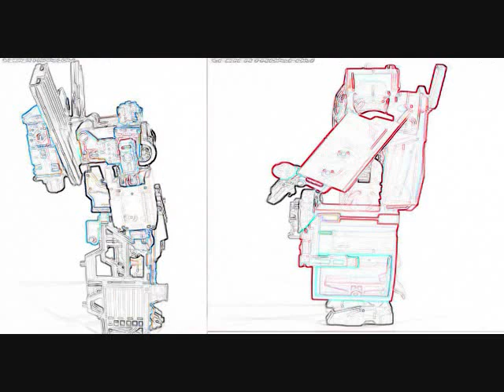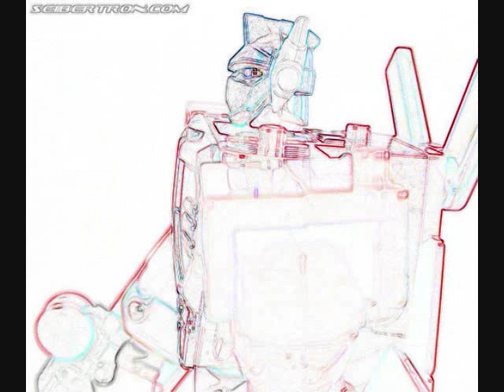Transformers Robots in Disguise Omega Prime Transformation